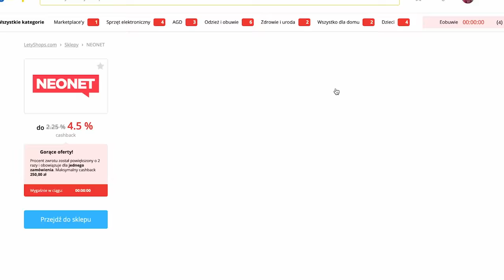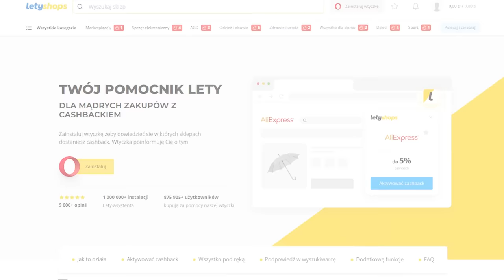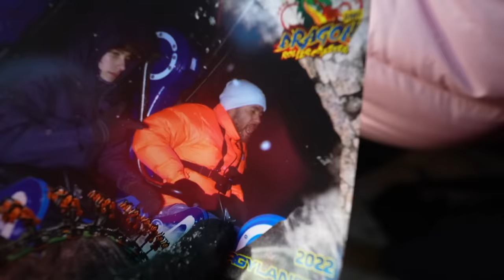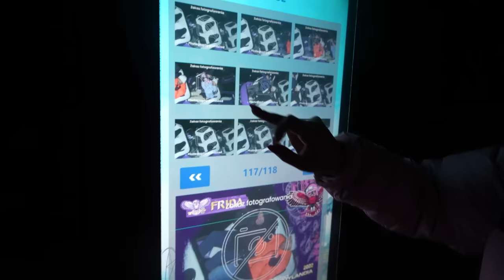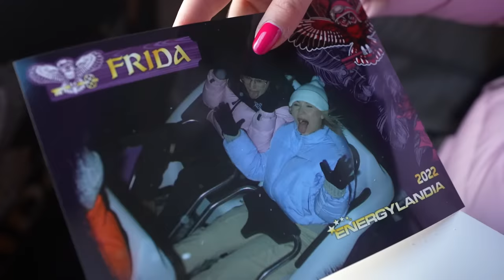ENERGYLANDIA ZIMĄ JEST PRZERAŻAJĄCA...